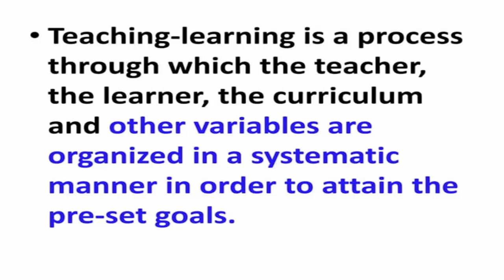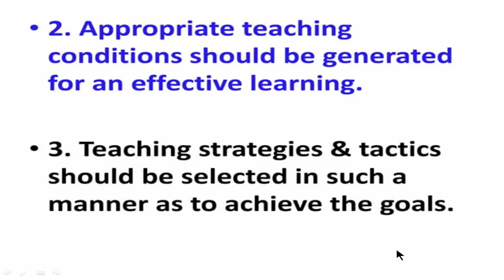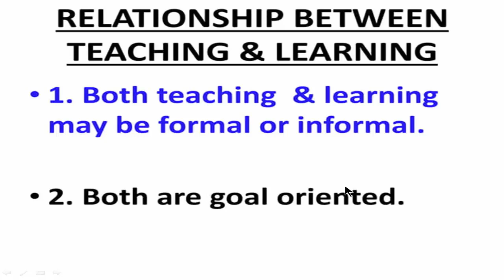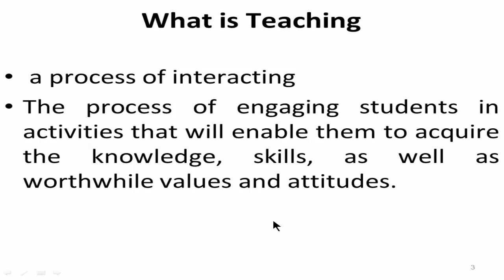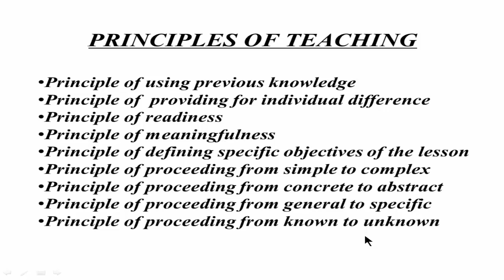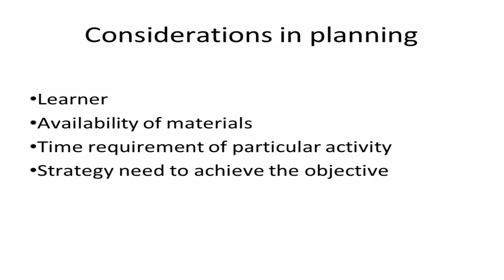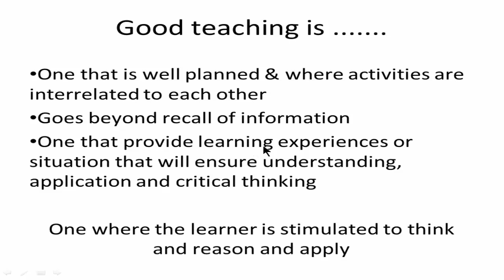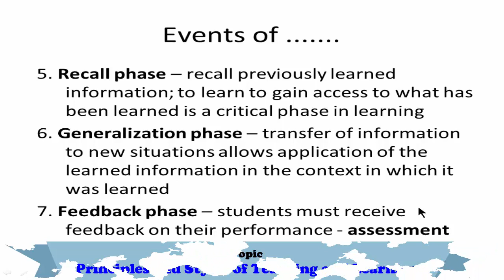Second Semester Post RN (BSN) |Lec.07 ,Unit 04, Principles of Teaching & Clinical Preceptorship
Lecture 07
Second Semester Post RN (BSN)
Subject: Principles of Teaching & Clinical Preceptorship
Ch 04: Principles Style of Teaching and Learning
Topic: Principles Style of Teaching and Learning
Courtesy By: Oxford College of Nursing & Allied Health Sciences
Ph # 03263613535